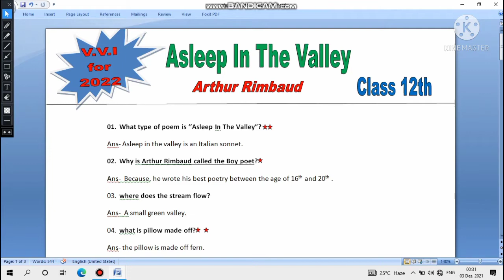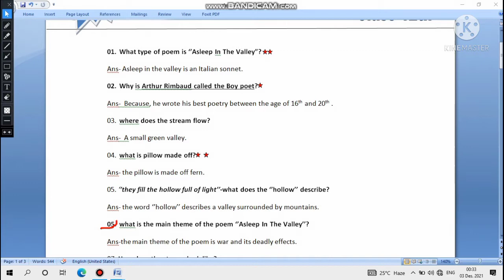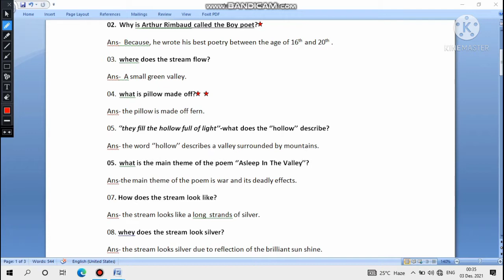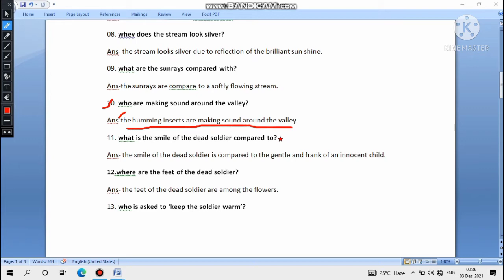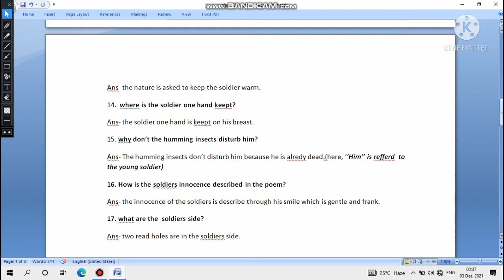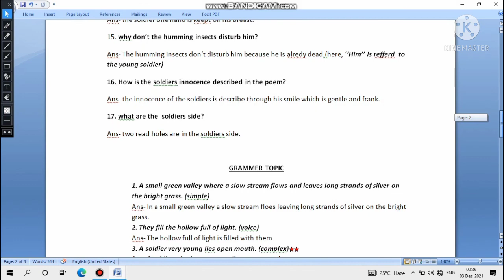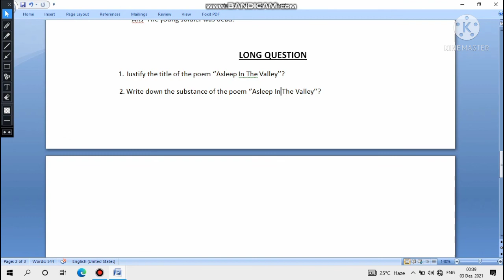Class 12th English Poetry "Asleep In The Valley" Most Important Question💯💯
Your queries-
 এই বছর উচচমাধ্যমিক পরীক্ষার জন্য Asleep In The Valley থেকে কতগুলো গুরুত্বপূর্ণ প্রশ্ন